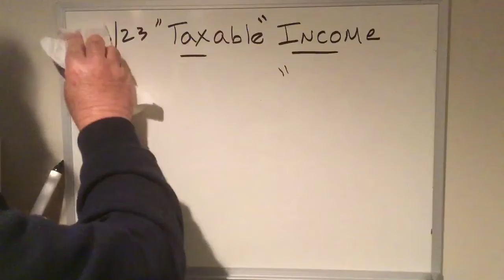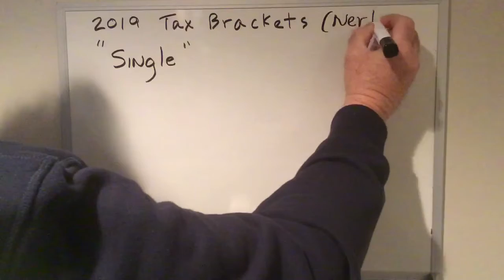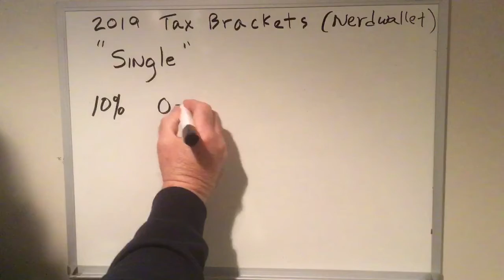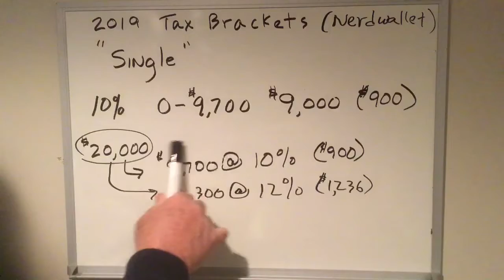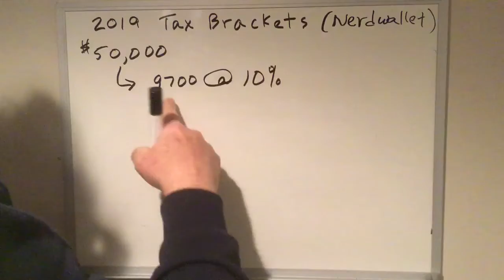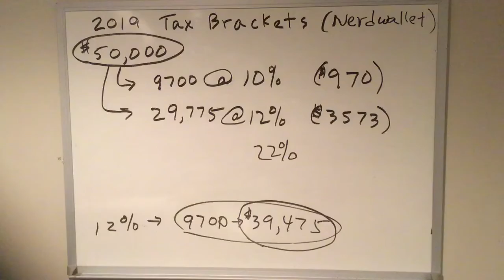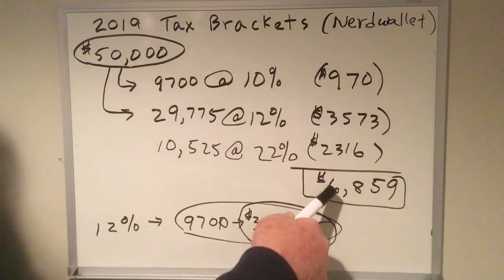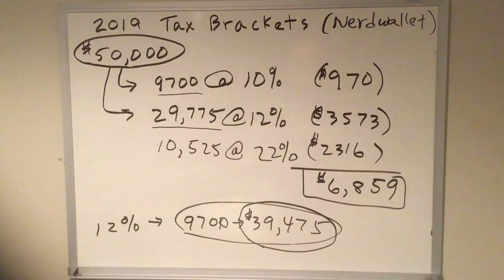lm Hughes personal finance video tax brackets